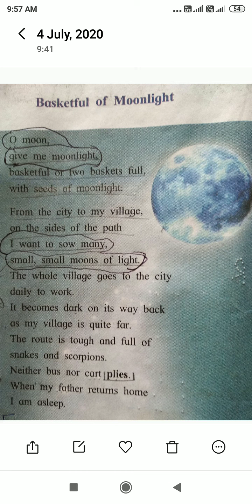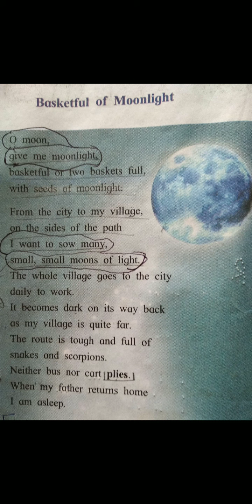1.3 Basketful of Moonlight